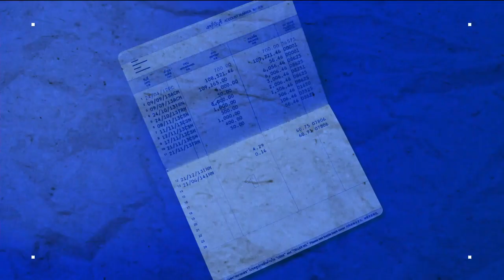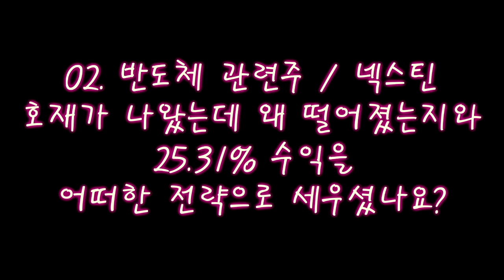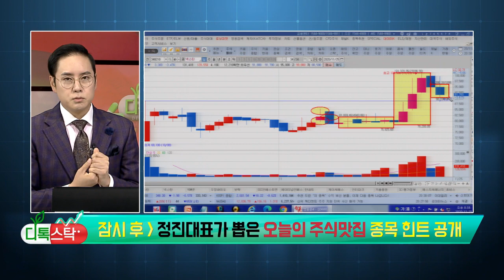【디톡스탁】 한네트, 넥스틴 - 수익을 위한 전략 방법!! (20.11.25)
팍스경제TV 11월25일 수요일 저녁 8시 [디톡스탁 주식맛집

단기스윙 종목으로 직장인 재테크의 성지,
잘 차려진 주식만찬, 진수성주TV 입니다

주식투자 입문자 부터 주린이, 전업투자자까지
모두 공감할 수 있는 주식정보 채널입니다

팍스경제TV, 머니투데이 경제 방송 출연
압도적인 수익률 정진 대표 전문가의 주식 맛집!